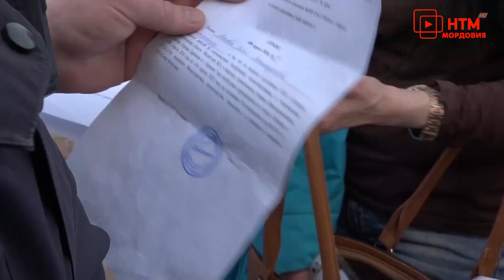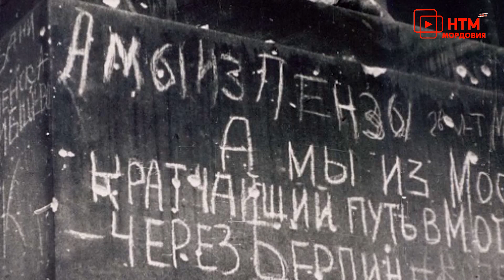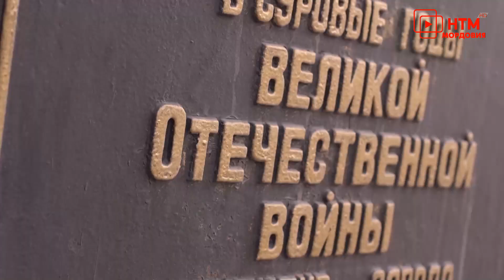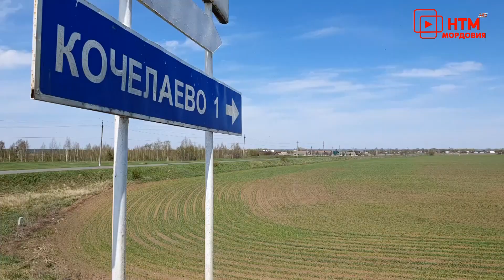Новости Мордовии и Саранска. Народные новости 5 мая